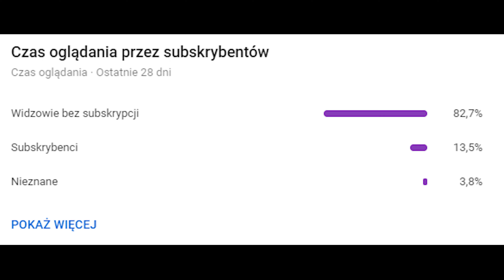SHAPES OF VAPE (Elite Lab) - Nowe PREMIXY odświeżają asortyment❗😍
W dzisiejszym odcinku przetestujemy premixy do elektronicznych papierosów - Shapes of Vape od Elite Lab. Pięć różnych smaków, pięć nowych doznań i wiele godzin rozkoszowania się wspaniałymi aromatami!

ODRADZAM UŻYWANIE E-PAPIEROSÓW!
Ten materiał ma charakter rozrywkowy i jest kierowany do widzów z całego świata.
Film zawiera moją subiektywną opinię i nie ma na celu promowania korzystania z elektronicznych inhalatorów nikotyny. Korzystanie z elektronicznych inhalatorów nikotyny jest szkodliwe dla zdrowia i w zależności od kraju, w którym mieszkasz dozwolone od 18 lub 21 roku życia. Niniejszy film nie zachęca do zakupu oraz sprzedaży produktów wymienionych na filmie. Film jest stworzony z myślą o ukazaniu technologicznych ciekawostek związanych z elektroniką oraz mechaniką.
Ukazane produkty są dozwolone w posiadaniu na terenie Unii Europejskiej.